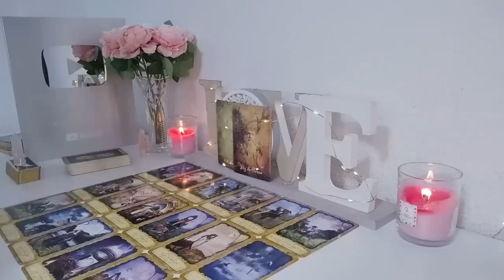LIBRA 🍻GET READY FOR A LOTTT OF ATTENTION FROM THIS PERSON”💗🙌🏼 😁 JULY 2024 TAROT LOVE READING